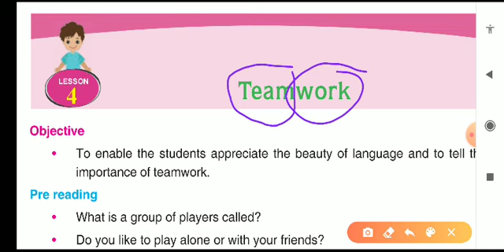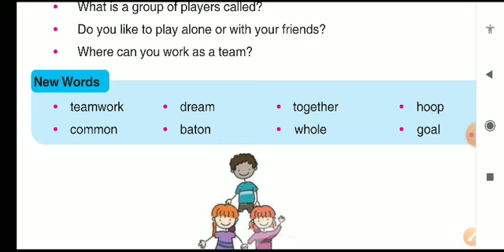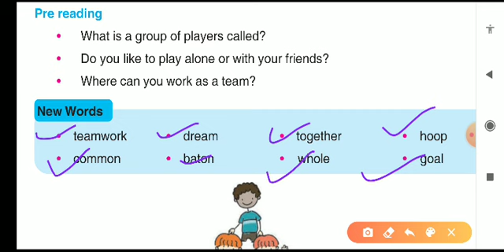SUBJECT ENGLISH ll LESSON 4 ll TEAM WORK ll WORD MEANING ll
Hello friends,

HEARTLY THANKS